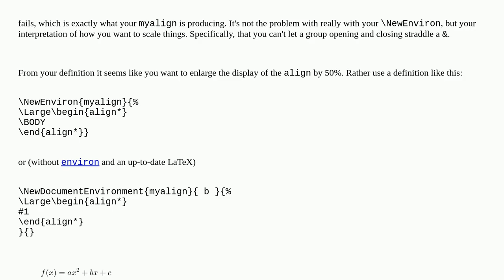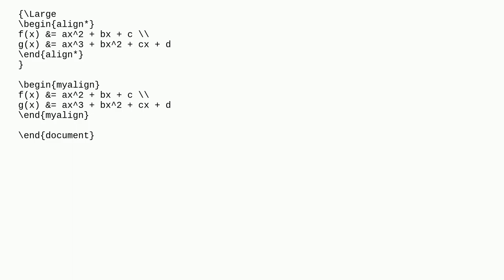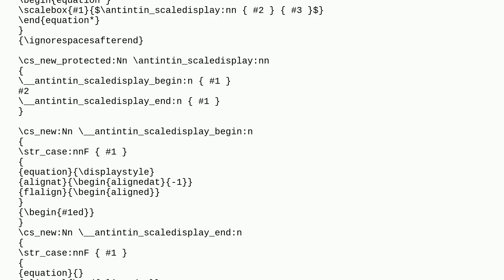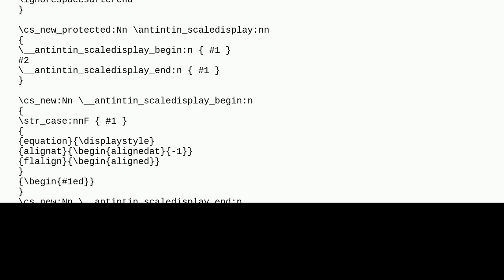\NewEnviron for custom-scaled align* environment fails to compile with any ampersands (&)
A special thanks goes out to the community

  fontsize formatting environments align math-mode